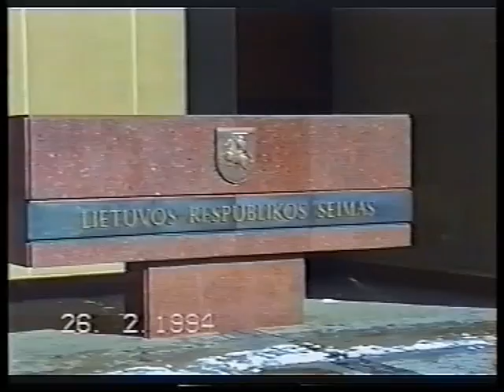prieš 20 metų apie sveiką Lietuvą: Andriukaitis, Brėdikis, Prunskienė, Nėnius.mpg